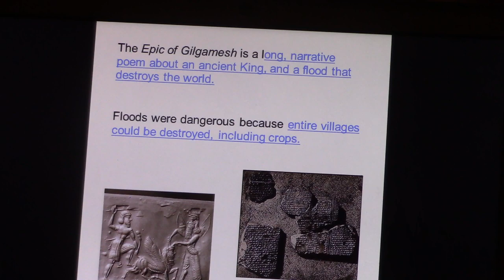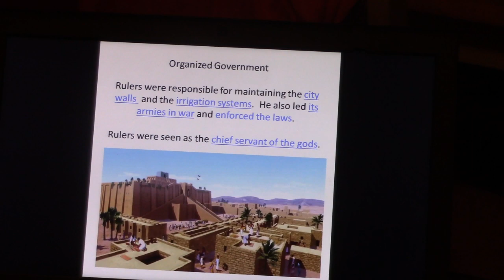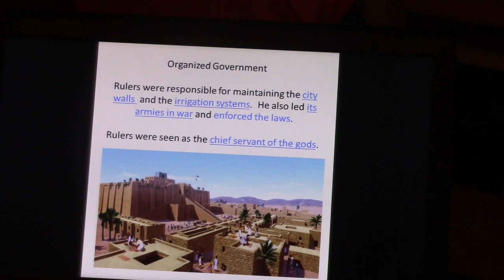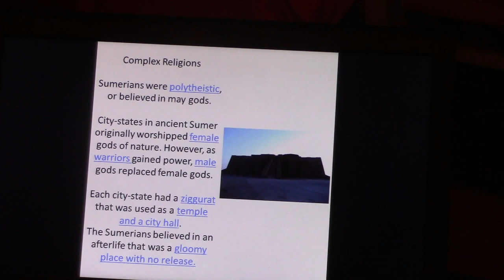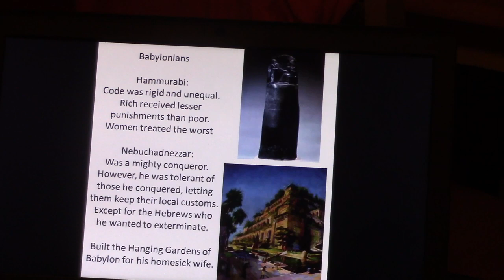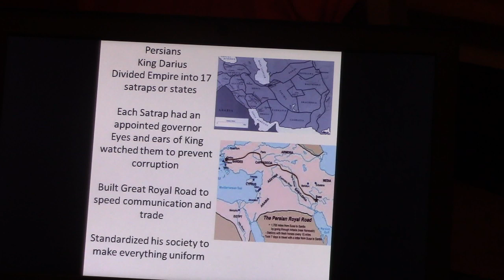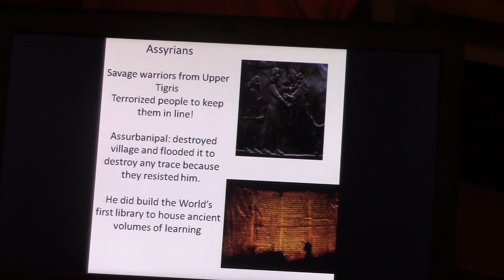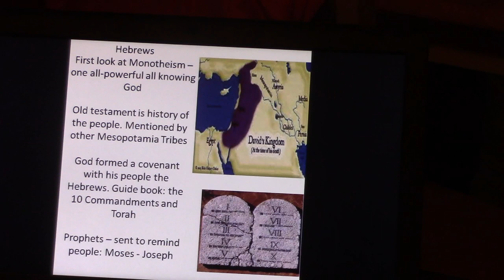AP World and World History quick lecture on the River Valley civilizations of Ancient Mesopotamia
Quick Lecture on the Civilization of Ancient Mesopotamia -  Hurricanne Florence school day lesson 2018